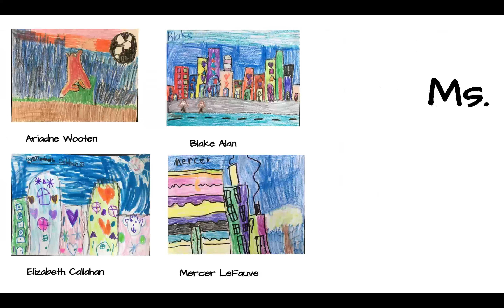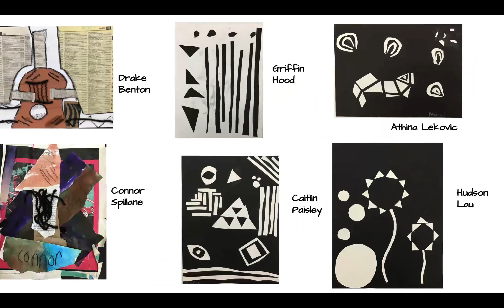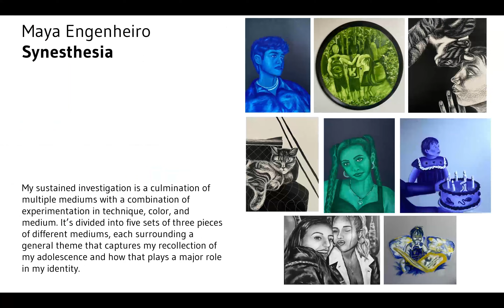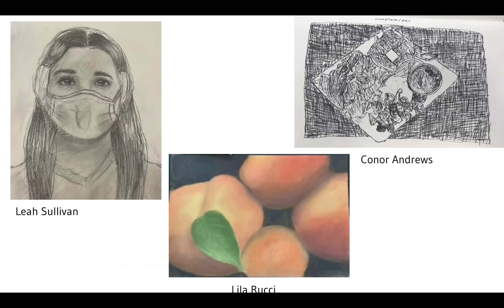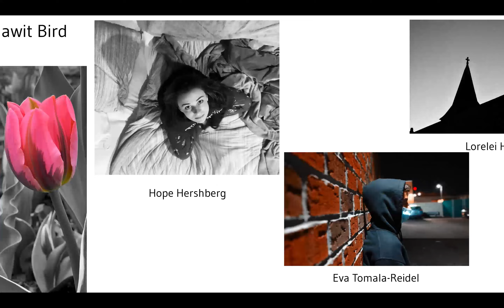K-12 Bronxville School District Art Show 2021